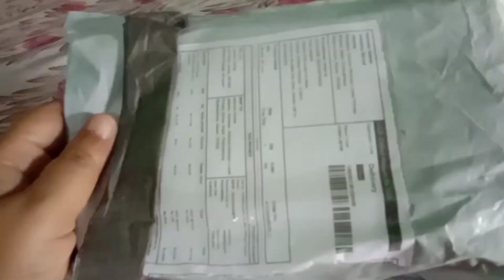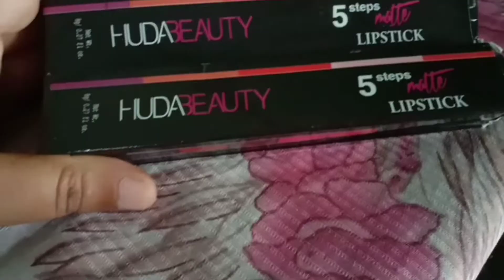Meesho pora bostu ata order disilu/jasmine vlogs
meesho/lipstick#